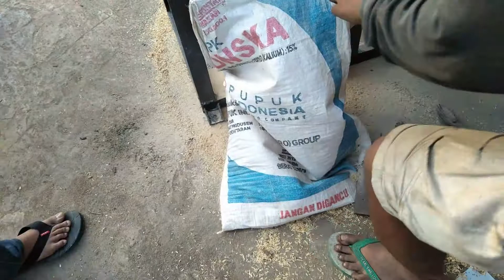Mesin Sekam Padi Giling Jadi Bekatul, Mesin Penepung Sekam Padi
Mesin Sekam Padi Giling Jadi Bekatul